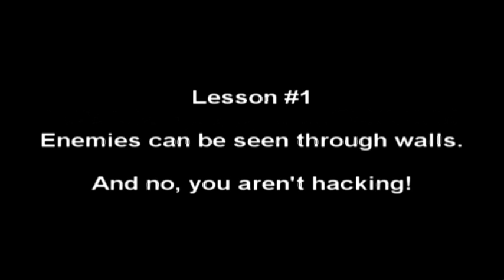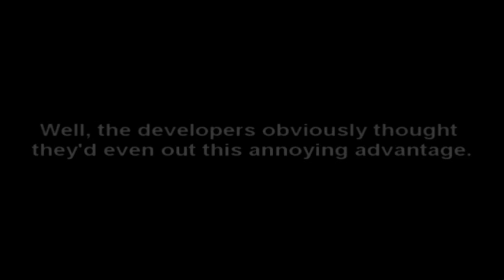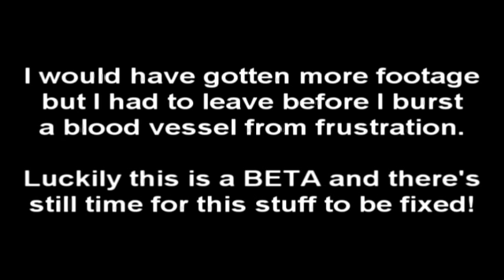Battlefield Bad Company BETA Lessons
A video I made about some of the frustrations of the Battlefield Bad Company BETA.